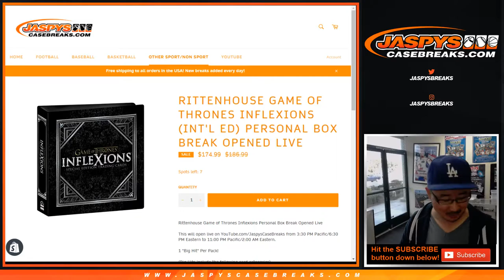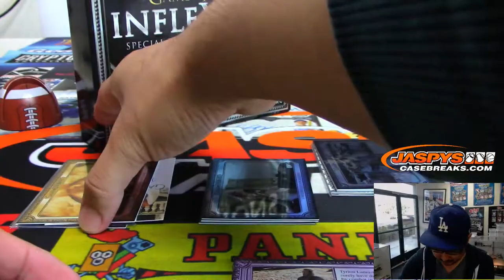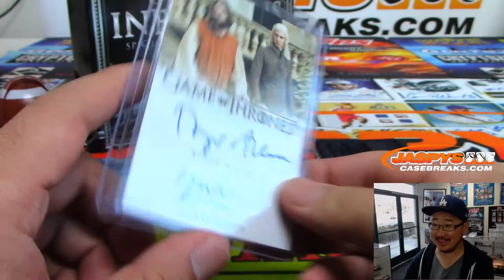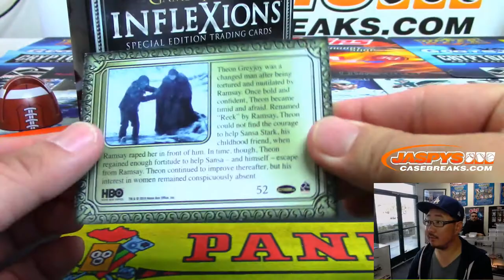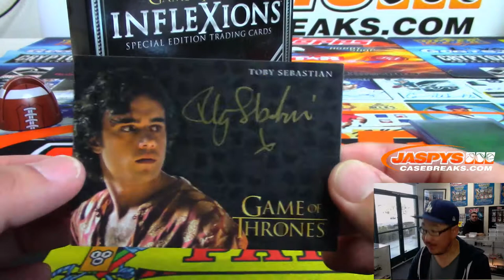Tu, 06/11/19 || 1Box PERSONAL (Mark M) #1 || 2019 Rittenhouse Game Of Thrones INFLEXIONS (Int'l)